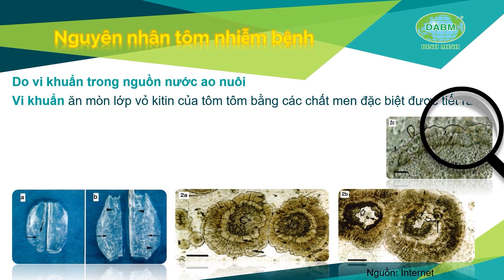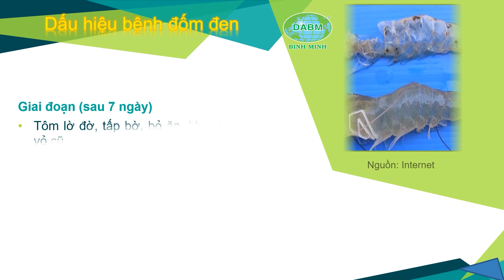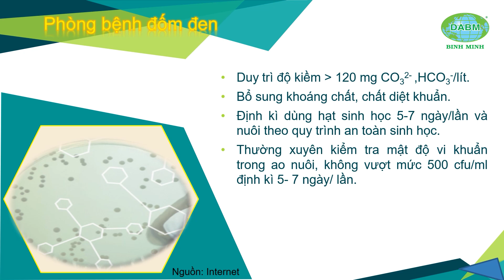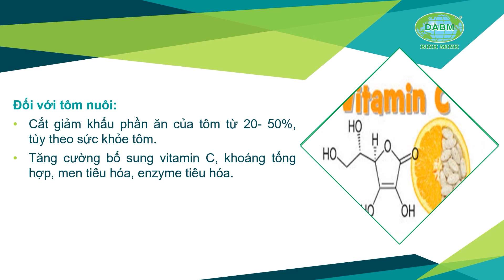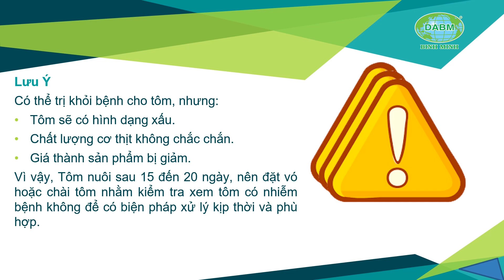BỆNH ĐỐM ĐEN TRÊN TÔM NUÔI | Tôm Giống Gia Hóa Bình Minh | 1900.86.68.69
BỆNH ĐỐM ĐEN TRÊN TÔM NUÔI
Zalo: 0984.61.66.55